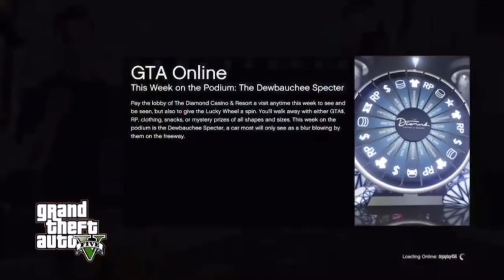Doja Cat plays “GTA V” (Oct 16, 2021)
thumbnail by:
dezthegreaast on IG
beenlikedez on Twitter
dezthegreaast on TikTok